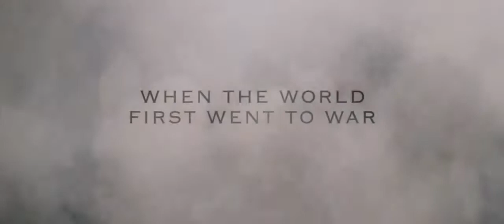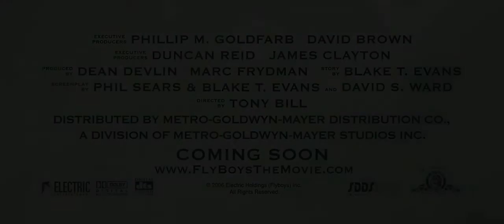Flyboys - drama - action - 2006 - trailer - HD - James Franco, Jean Reno